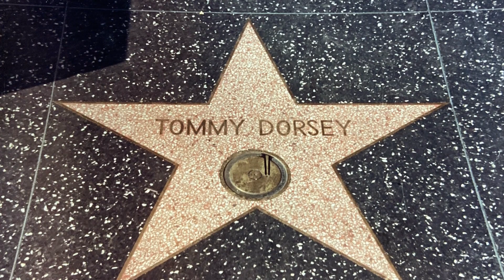Opening Theme and Welcome (I'm Getting Sentimental Over You) - The Tommy Dorsey Orchestra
Recorded On October 11, 1986 in the Stern Auditorium at the North Dakota School of Science, Wahpeton ND

Band Personnel:
Leader: Buddy Morrow
Vocals: Steve Calafato
Saxes: Tracy Knoop, Kent Englehardt, Jeff Hackworth, Dino Govoni, Ken Bender
Trumpets: Lin Blaisdell, Ray Vansco, Jack Schantz, Mike Ruth
Trombones: Paul Ferguson, Scott Babcock, Dave Sawall
Rhythm: Tom Sapienza, Don Kerce, Steve Bankuti
Bus Driver: Mike Gramza

Concert List:

Set 1:
Opening Theme and Welcome (I'm Getting Sentimental Over You)
Opus 1 (arr. Sy Oliver)
Swanee River (arr. Sy Oliver)
Once In A While
Moten Swing (arr. Ernie Wilkins)
Come Fly With Me
I'll Never Smile Again
Goodie Goodie
Song Of India
My Foolish Heart (Arr. Walt Stuart)
Have You Met Miss Jones
The Song is You (arr. Bryan Kidd)
We'll Be Together Again
On the Sunny Side of the Street
T.D.'s Boogie Woogie

Set 2:
Hawaiian War Chant
Lonesome Road (arr. Bill Finegan)
In A Sentimental Mood (arr. Bill Finegan)
This is All I Ask
Kicking the Blues Around (arr. Ernie Wilkins)
Chicago Medley
You'll Never Know (arr. Bill Byers)
Marie
I Wanna Be Around (arr. Bryan Kidd)
Fascinating Rhythm (arr. Bryan Kidd)
Nite Train
Closing Theme and Goodnight (I'm Getting Sentimental Over You)